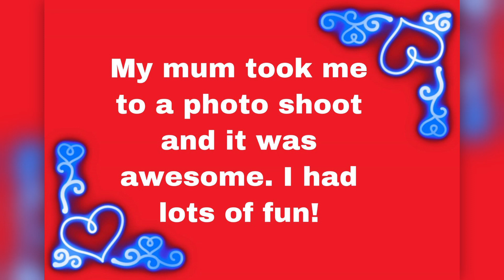Brooklyn Goes To A Photo-Shoot | Toys Tv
Today guys I went to a photo shoot with a lady who knows my mum.
I had the best time, it was so fun.

Brooklyn x x